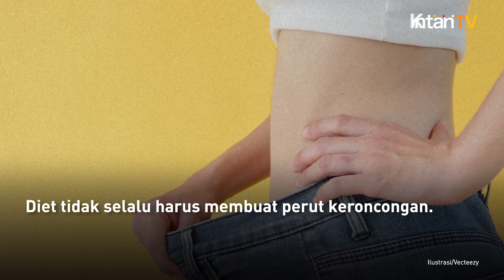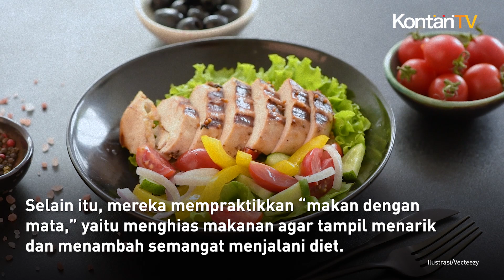6 Aturan Diet ala Orang Jepang Tanpa Menyiksa Tubuh, Penuh Gizi dan Tak Bikin Lapar | Info Sehat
Diet tidak selalu harus membuat perut keroncongan.

Pola makan ala Jepang menawarkan tips diet yang sehat, lezat, dan tidak menyiksa tubuh.

Salah satu kuncinya adalah “Hakko” atau fermentasi.

Makanan seperti natto dan miso kaya probiotik dan baik untuk pencernaan.

Pola makan dengan porsi kecil menjadi rahasia menjaga berat badan ideal.